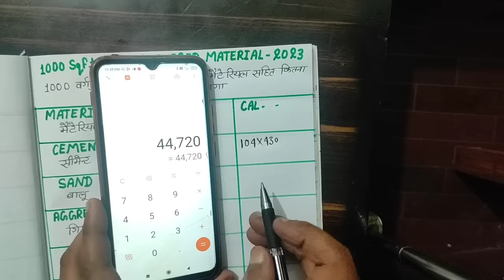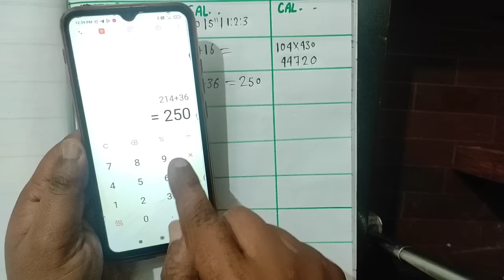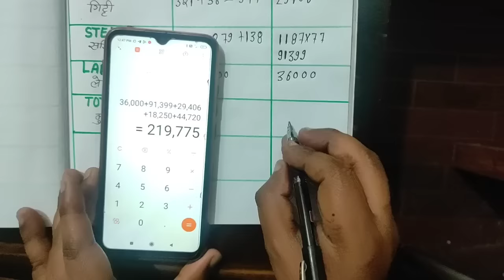1000 square feet slab construction cost 2023 | 1000 sqft slab | Slab construction labour rate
1000 square feet slab construction cost 2023 | 1000 sqft slab | Slab construction labour rate

1000 स्क्वायर फीट चले ढलाई का खर्च
2023 slab construction cost